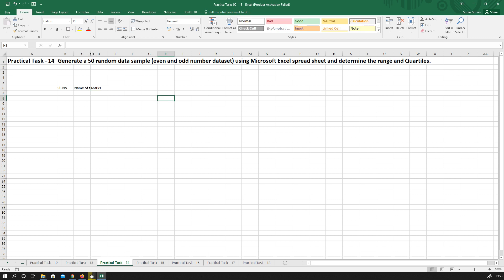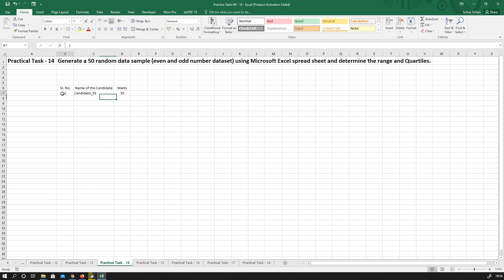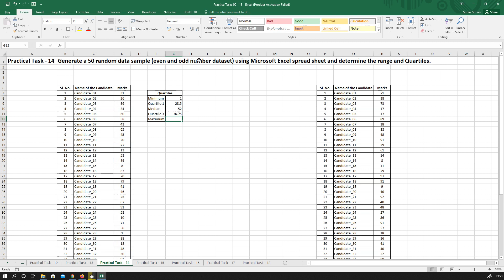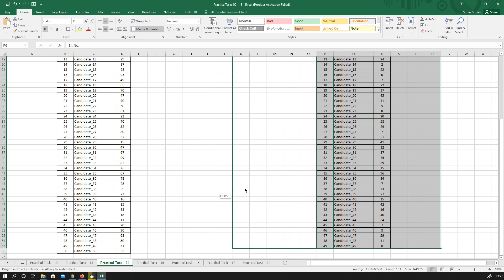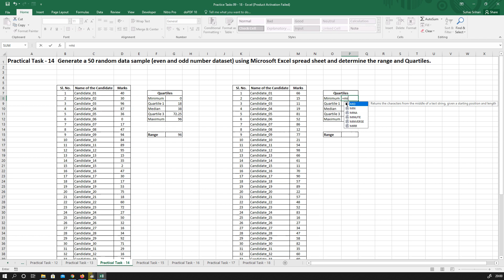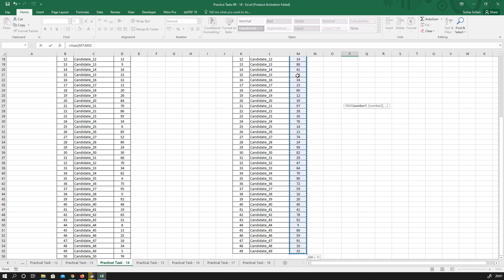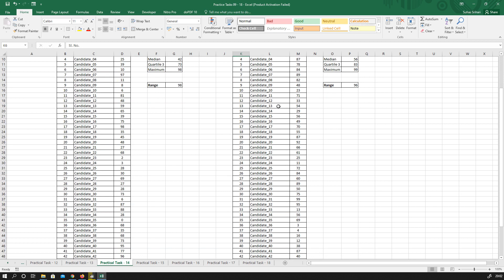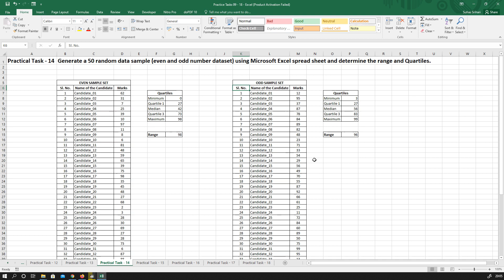Practice Task 14 Determination of Range & Quartiles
An initial step into Data Analytics.